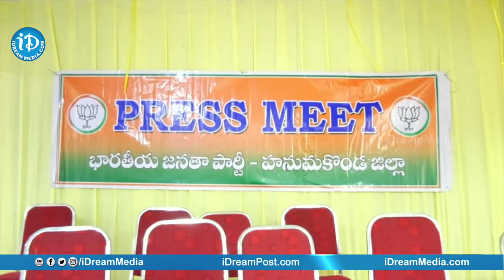మా పోరాటం వరంగల్ గడ్డపై నుండే ప్రారంభిస్తున్నాం..! | Warangal BJP Leaders | iDream